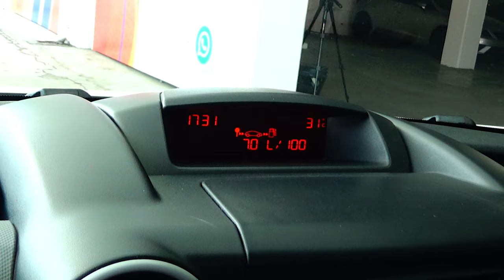Peugeot / Partner / 2018 - 8339